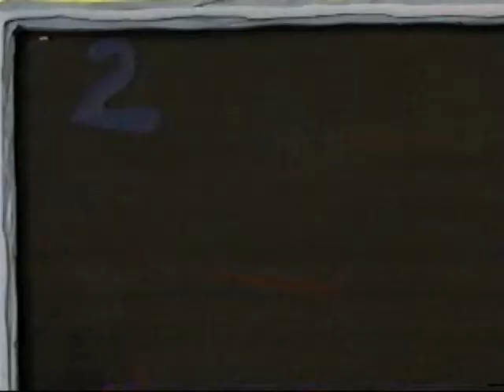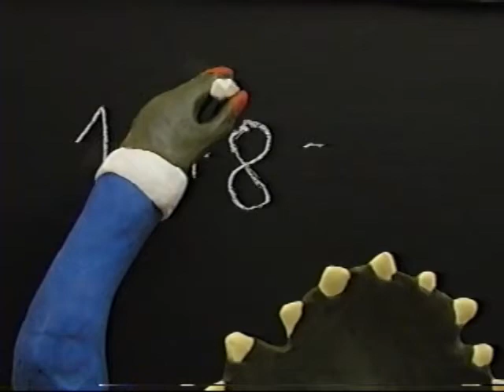Ene Tene Tu - Tengo una muñeca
Autor: Vivienne Barry